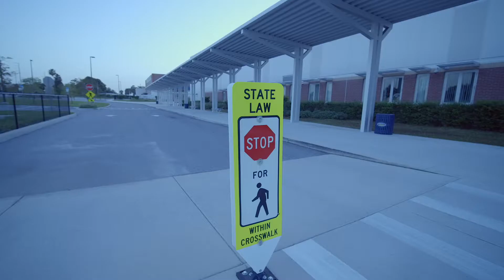Kente Grads BTS Video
Kente Grads School Supplies Shoot